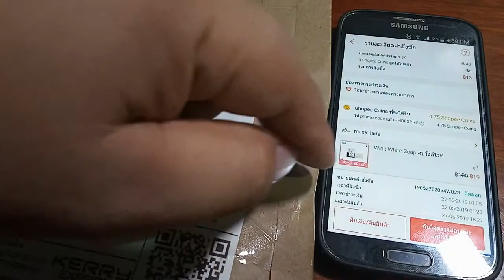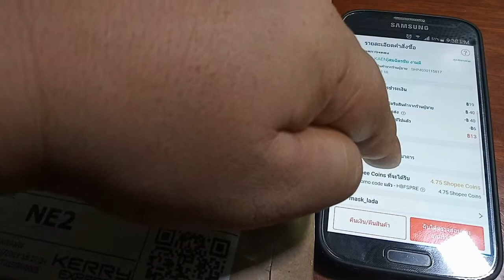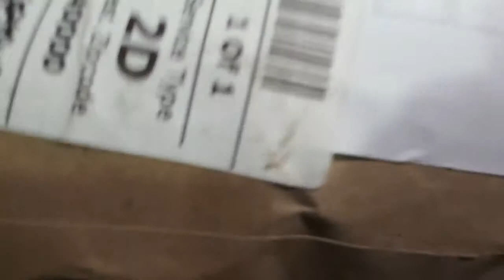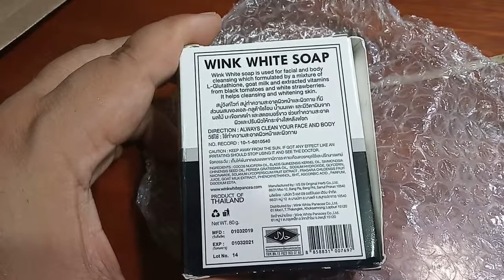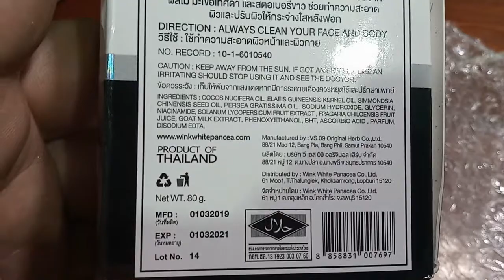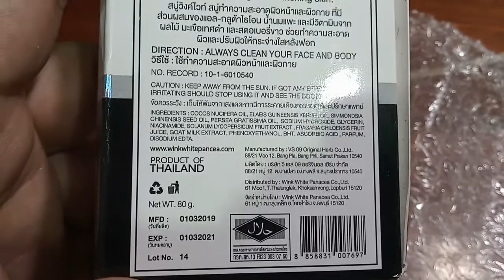รีวิวแกะห่อ เปิดกล่องสบู่วิ้งไวท์ ถูกมาก ช่วงจัดรายการ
รีวิวแกะห่อ เปิดกล่องสบู่วิ้งไวท์ ถูกมาก ช่วงจัดรายการ ..ช่องสัพเพเหระ ขอบคุณที่ติดตามรับชมครับ